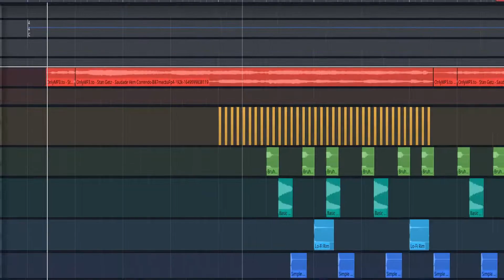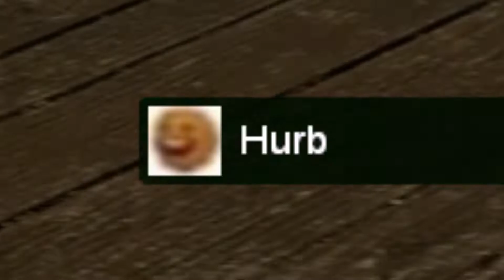Bible Reading [GMOD]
A trip to the community church, Sinning was commited.

Shoutout Jesus.